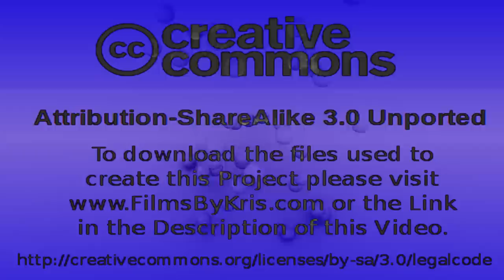Luminsiation - Original Music By Kris Occhipinti